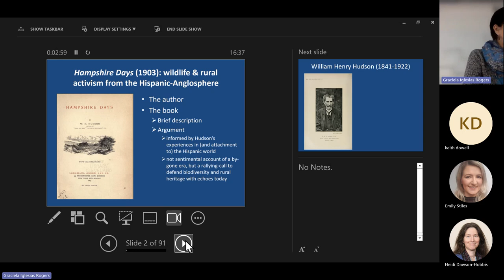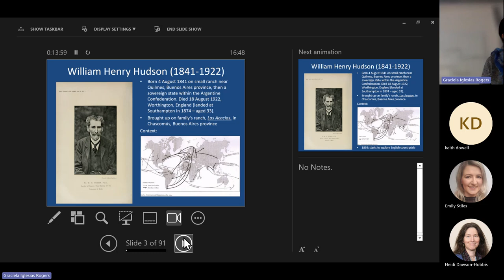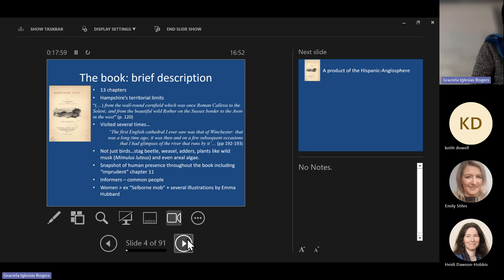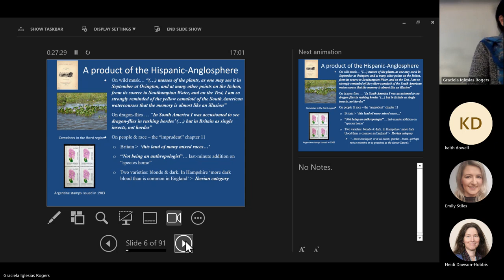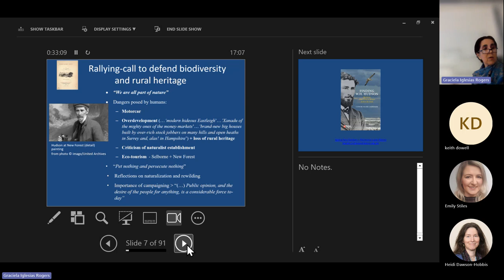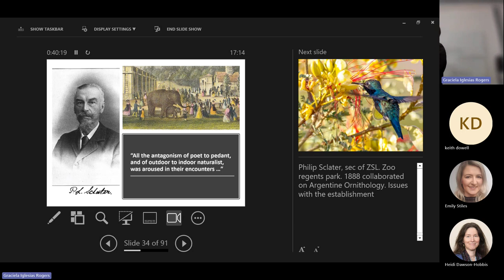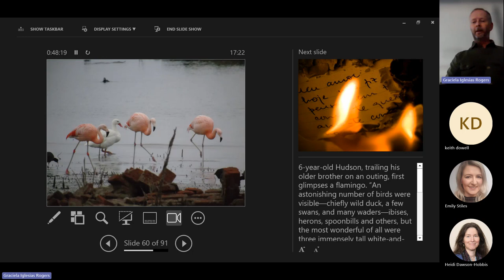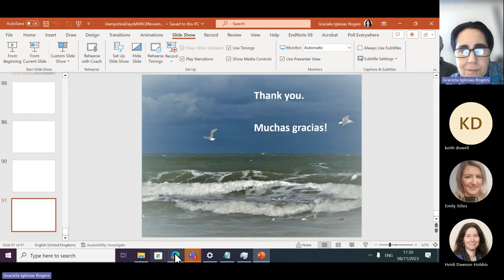"Hampshire Days (1903)": wildlife & rural activism from the Hispanic-Anglosphere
This year marks the 120-anniversary of the publication of a book hailed as a ‘highly influential rural classic’. It was penned by William Henry Hudson (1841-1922), the wildlife activist considered to be the world’s first literary environmentalist. Born and brought up in Argentina, he put foot on England aged 33 to become a leading advocate for the preservation of both South American and British wildlife and cultures. He was a councillor and founding father of the Royal Society for the Protection of Birds (RSPB). In this event organized by the Modern History Research Centre (MHRC), Dr Graciela Iglesias-Rogers argued that Hampshire Days is not a bucolic account of a by-gone era, but a rallying-call to defend biodiversity and rural heritage shaped by Hudson’s experiences in the Hispanic world - and with strong echoes in the present day. It is the work of an undeclared feminist and a trailblazer respected and admired equally by scientists (ex. Charles Darwin, Alfred Russell Wallace) and writers (Joseph Conrad, Ezra Pound, Ernest Hemingway) and even by creatives in Hollywood. The argument was presented in conversation with Conor Mark Jameson, author of the recently published book "Finding W. H. Hudson: The Writer Who Came to Britain to Save the Birds" (London: Pelagic Publishing, 2023) already praised by The Wall Street Journal for being a ‘creative blend of detective work and narrative intuition’ as well as an ‘impeccably researched book’.

Dr Graciela Iglesias-Rogers is Senior Lecturer in Modern European and Global Hispanic History at the University of Winchester and principal investigator of the international research network ‘The Hispanic Anglosphere: Transnational networks and global communities (18th – 20th centuries)’ funded by Arts and Humanities Research Council (AHRC) and running in partnership with the National Trust-Tyntesfield and the Centre of American Studies of the Universidad Adolfo Ibáñez. She is also Leading Convenor of the Modern History Research Centre (MHRC).

Conor Mark Jameson has written for The Guardian, BBC Wildlife, The Ecologist, New Statesman, Africa Geographic, NZ Wilderness, British Birds, Birdwatch and Birdwatching magazines and has been a scriptwriter for the BBC Natural History Unit. He is a columnist and feature writer for the RSPB magazine and has worked in conservation for 20 years, in the UK and abroad.

Chair: Professor Chris Aldous (University of Winchester, Co-convener MHRC)